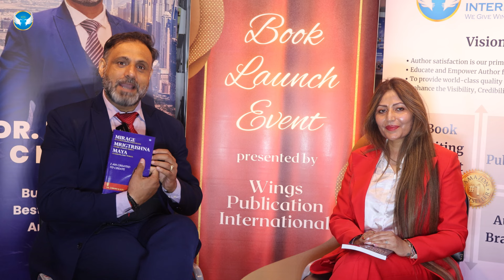Sharjah International Book Fair 2024 | In Conversation with Author Dr. Chhavi Kalra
Join us as we dive into an inspiring conversation with Dr. Chhavi Kalra at the renowned Sharjah International Book Fair! We explore the depths of his book, Mirage, Mrigtrishna, Maya: I am Created to Create, an insightful journey into creativity, illusion, and self-discovery. Dr. Kalra shares his inspiration, the themes of Maya (illusion), and his perspective on the creative process as a pathway to understanding our true selves.

Whether you're an avid reader, an artist, or someone curious about the deeper aspects of life, this interview is packed with thought-provoking insights and wisdom.

✨ Highlights:

The meaning behind Mirage, Mrigtrishna, Maya
Dr. Kalra’s unique perspective on creativity and purpose
Insights into the process of creating art and literature
Hit the play button and let’s uncover the magic behind the words of Dr. Chhavi Kalra.